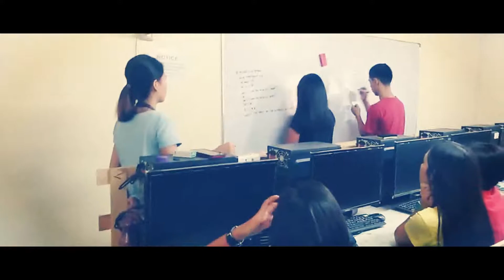SAMPLE CVSU 101